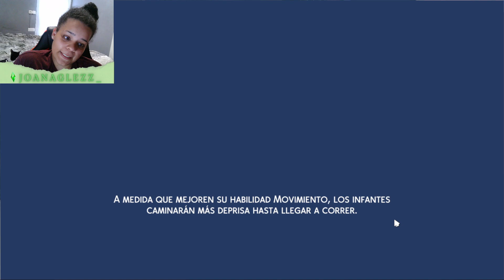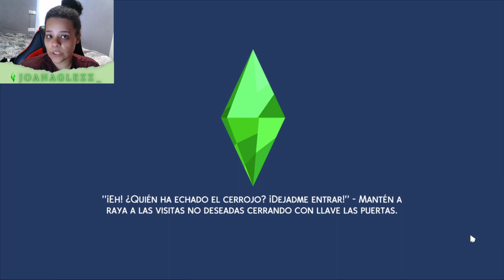ÚLTIMOS DÍAS DE VERANO☀️ || THE BIG SISTER CHALLENGE✨ #5 || LOS SIMS 4 || JOANAGLEZZ_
Simmer💚.

MI PC🖥️🖥️:
Torre: Nfortec Lynx Cristal Templado Negra
Fuente de alimentación: 500W / 650W (no sé)
Placa base: Asus Prime A320M-K
Procesador: AMD Ryzen 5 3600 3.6GHz
Disco Duro:
1TB SATA3
SSD 240GB